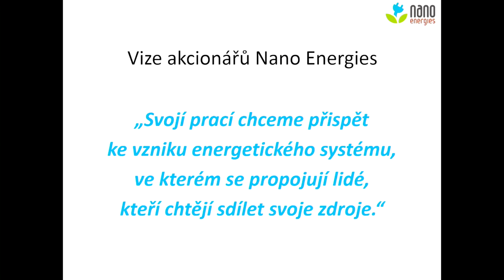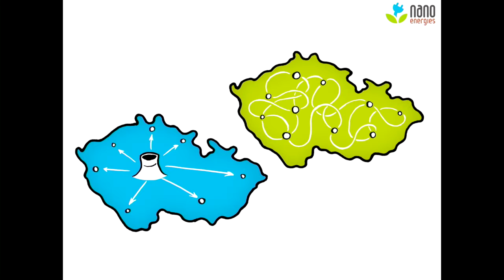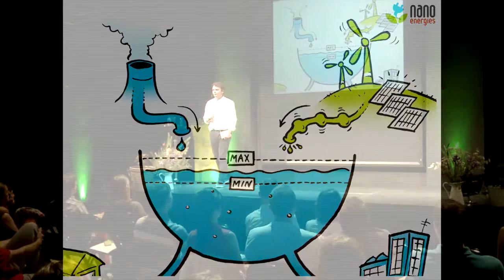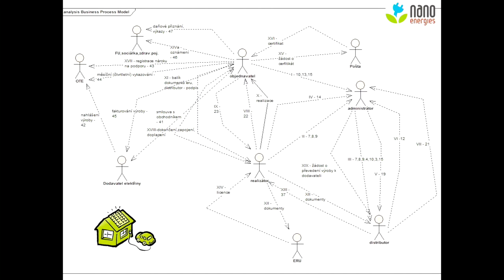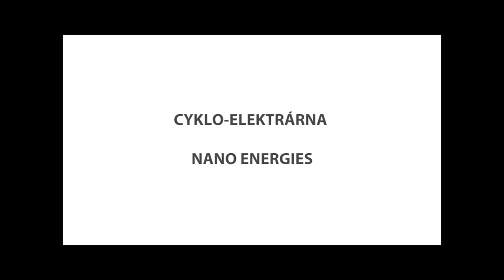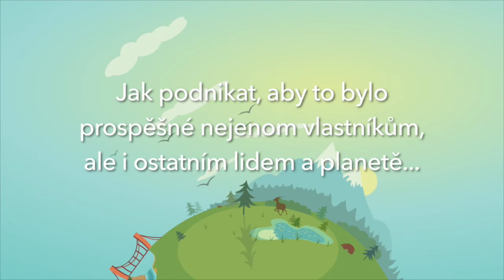Elektřina – esence, na které je postavena naše civilizace